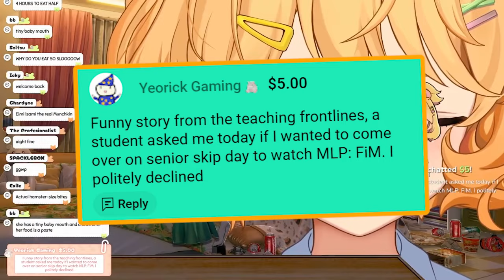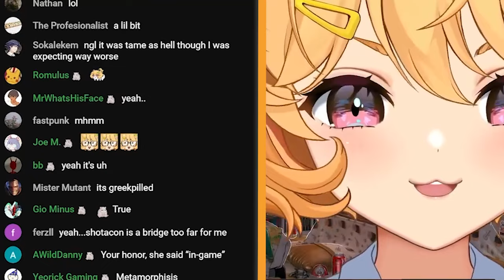Shocking Hentai Tags【Eimi / Phase Connect】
“My favorite Tag: Trap”